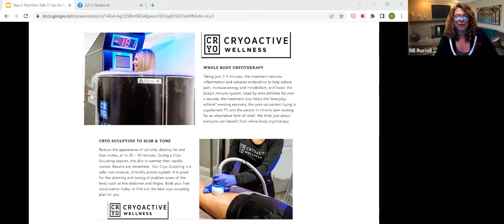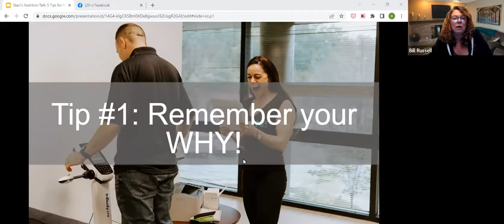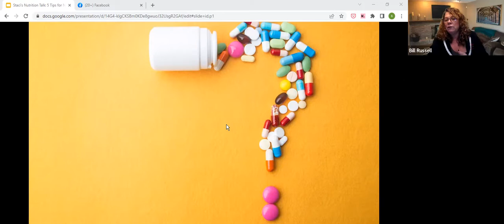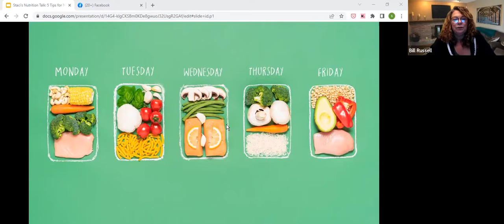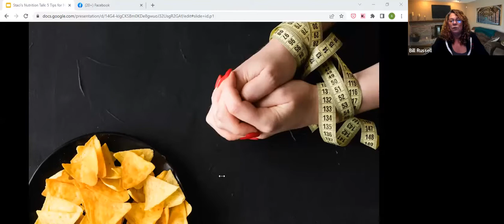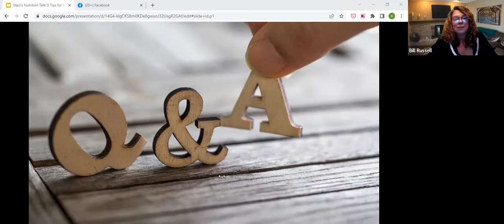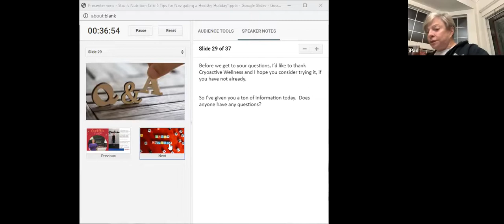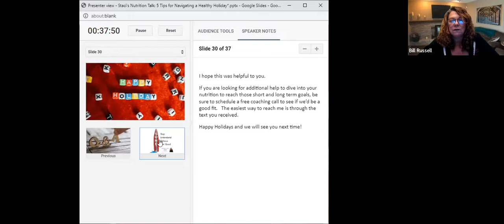5 Tips to Navigate a Healthy Holiday - Staci Russell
5 Tips to Navigate a Healthy Holiday - Staci Russell